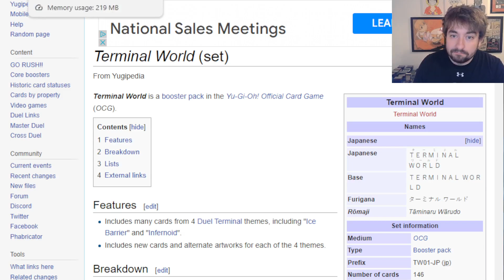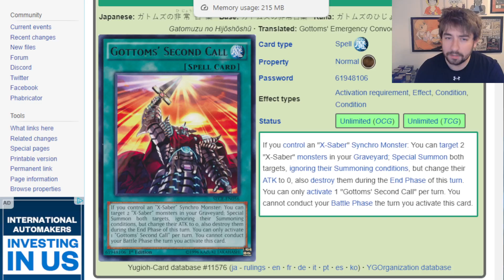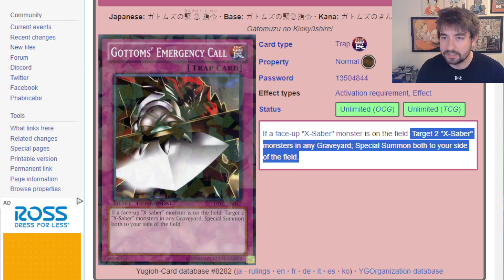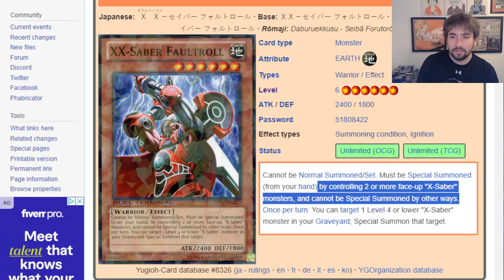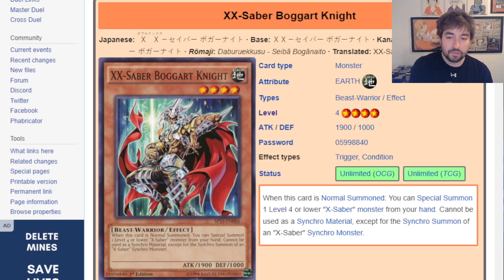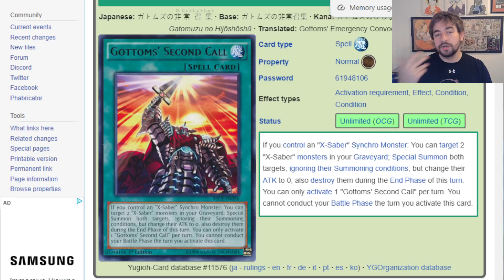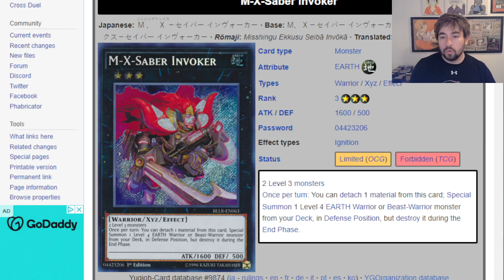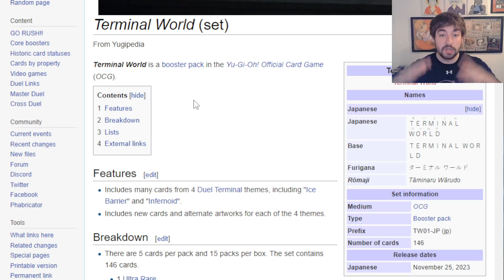CAN KONAMI SAVE X-SABERS w/ NEW SUPPORT??? Yu-Gi-Oh!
lmk down below what you wanna see for X-saber should they get in!

ALOS SUB ya NUB!